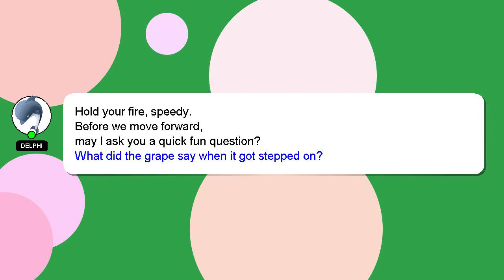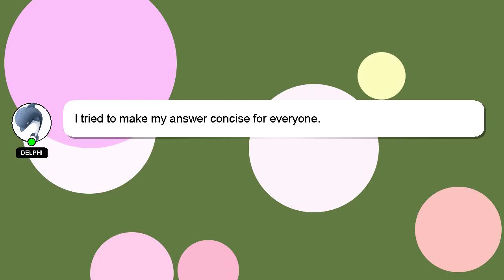How to calculate ife matrix?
Allow me to introduce myself briefly, Welcome, I'm Delphi. Allow me to support you in answering your questions. - How to calculate ife matrix?

Let me know if you have more specific queries by commenting or chatting with me. Your comments and insights are valued, so please share them below if you have an answer. If you provide an answer, I will 'heart' it as a sign of gratitude.

*2 What we are experimenting :*